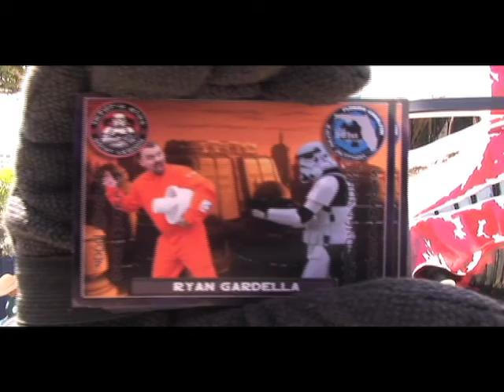FL501st Everglades Squad at the 2012 Ft.Lauderdale St.Patrick's Day Parade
FL501st Everglades Squad in the 2012 Ft.Lauderdale St.Patrick's Day Parade on March 10, 2012. One of the biggest troop turnouts, really awesome everyone could make it to this event and make it a very memorable one at that.